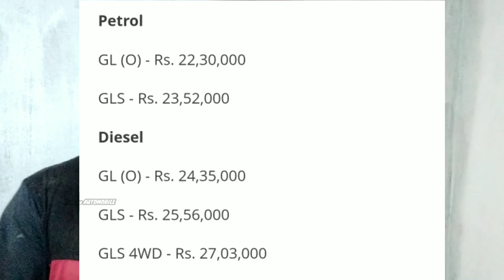Auto News 2 in telugu || Bike ambulance ,nissan ariya, etc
Hi నేను వినోద్ ( ఆటోమొబైల్ ఇంజనీర్ )

ఈ ఛానల్ లో మీకు వెహికల్స్ అండ్ ఆటో మొబైల్స్ కి సంబంధించిన విషయాలు మరియు వీటి మీద మీకు ఉన్న డౌట్స్ అన్ని Clear చేస్తాను

‌మీకు ఏమైనా డౌట్స్ ఉంటే నాకు కామెంట్ లో చెప్పండి నేను వాటికి వివరంగా నీకు అర్థమయ్యేలా చెప్తాను

‌వీడియో చూసి నందుకు చాలా చాలా THANKS

‌ప్రతి ఆదివారం LIVE ( 11am ) ఉంటుంది ఆ లైవ్ లో పాటిస్పేట్ చేసి మీకు ఏమైనా డౌట్స్ ఉంటే అడగొచ్చు

‌Keep smiling & keep watching